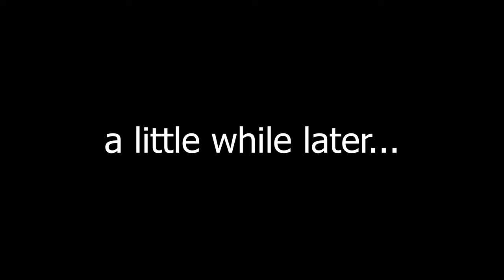A More Joyful Space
Lights for the Chicken Run, Feeding the Goats, and Our Elderberry

Music: Patent Doll by Freedom Trail Studio, 7th Floor Tango by Silent Partner